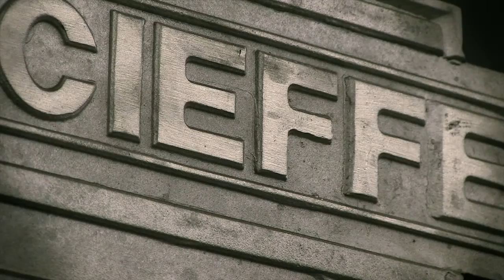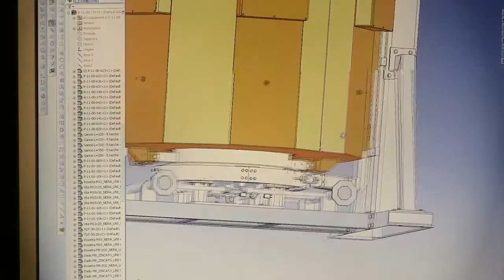CIEFFE FORNI INDUSTRIALI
Cieffe industrial furnaces srl, italian company leader in the production of industrial furnaces and integrated lines of thermical treatments for hardening, gas and low pressure nitriding,brazing,tempering, annealing,low pressure carburizing